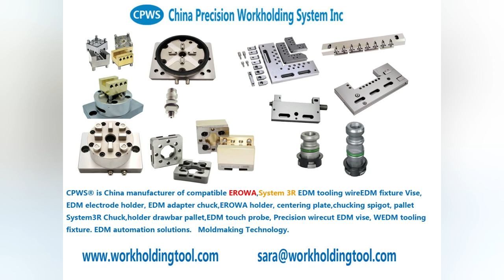vise tooling 中国工厂出口export